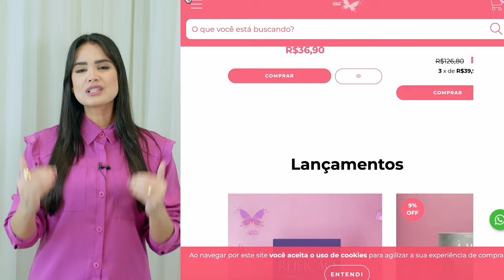Jennyfer Costa - Não desista de viver - Devocional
📖 Texto bíblico: 1Reis 19:4-7

“E ele se foi ao deserto, caminho de um dia, e veio, e se assentou debaixo de um zimbro; e pediu em seu ânimo a morte e disse: Já basta, ó Senhor; toma agora a minha vida, pois não sou melhor do que meus pais. E deitou-se e dormiu debaixo de um zimbro; e eis que, então, um anjo o tocou e lhe disse: Levanta-te e come. E olhou, e eis que à sua cabeceira estava um pão cozido sobre as brasas e uma botija de água; e comeu, e bebeu, e tornou a deitar-se. E o anjo do Senhor tornou segunda vez, e o tocou, e disse: Levanta-te e come, porque mui comprido te será o caminho.”

Olá, que alegria receber você aqui para mais um dia do nosso devocional e é uma honra poder caminhar com você e compartilhar da palavra de Deus.
Que através desse vídeo vocês sejam fortalecidos em Deus, edificados e abençoados.